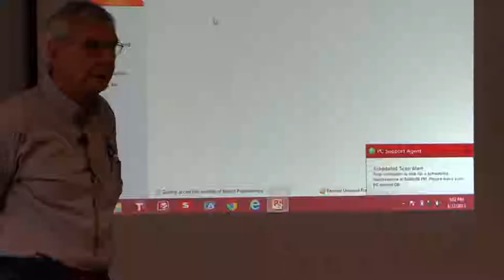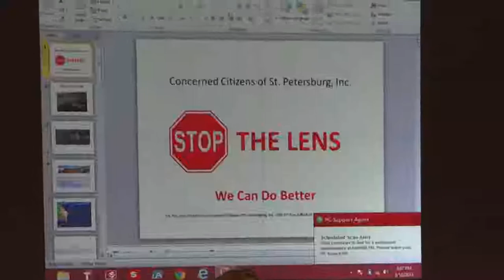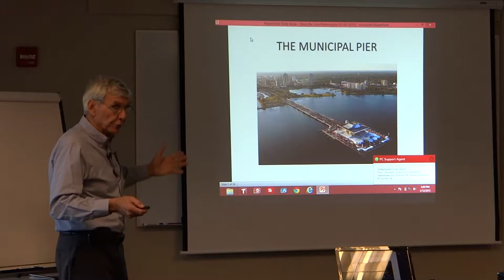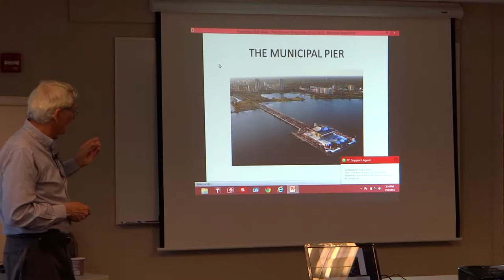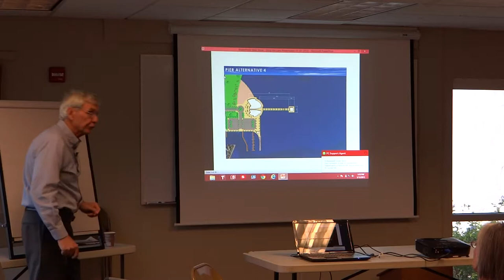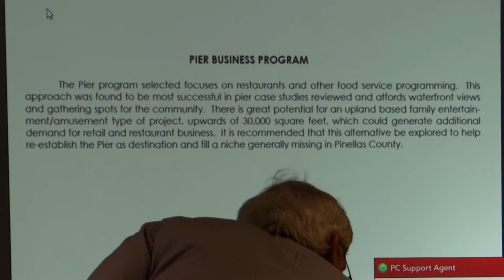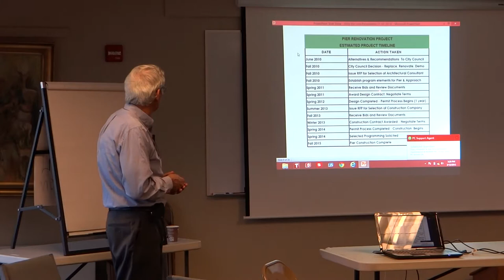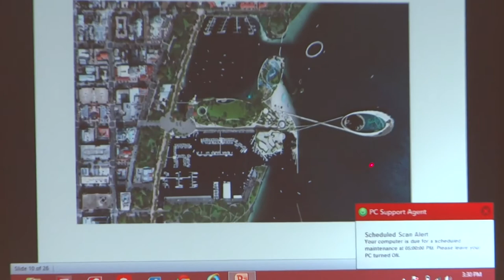Bill Ballard Presentation at Eckerd College 3.12.13 PART 1